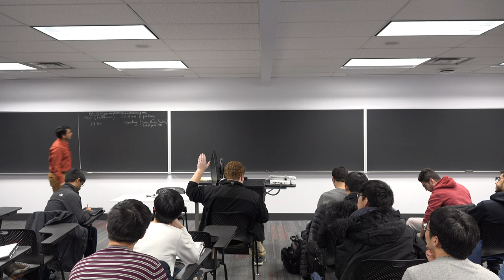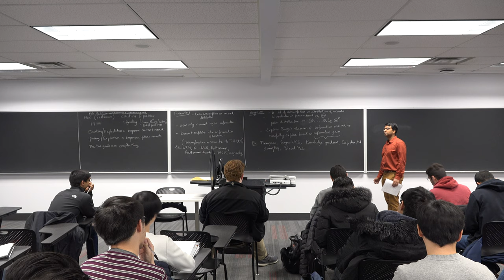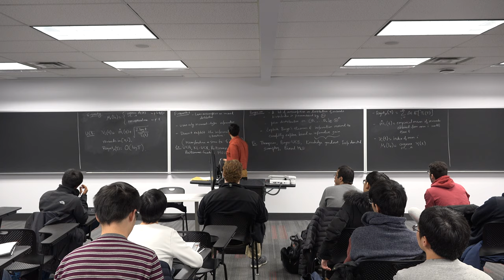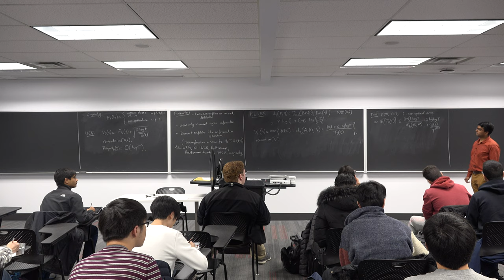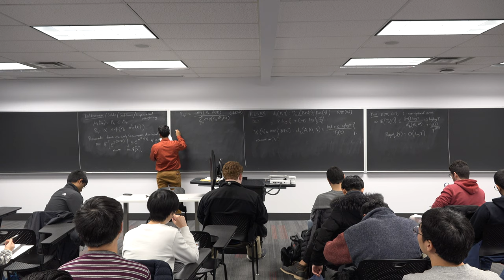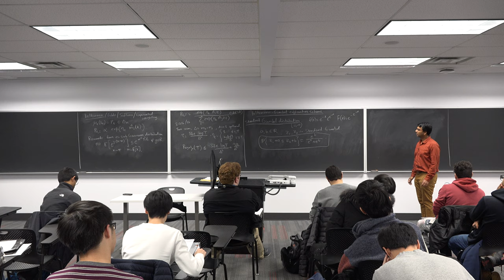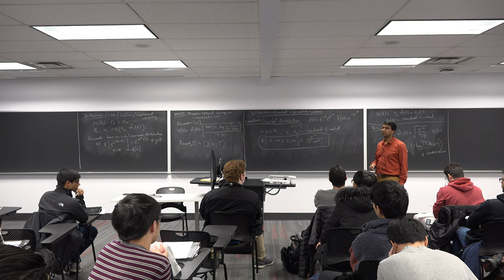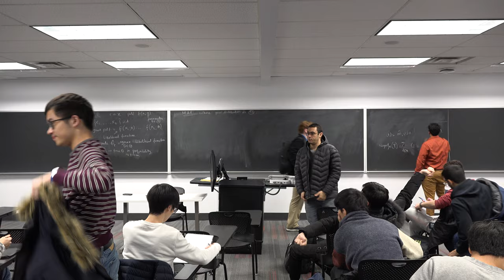LEC 14: Multi-Armed Bandits_A Deep Dive into Frequentist Exploration Schemes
In this lecture on ECE 8851: Reinforcement Learning, we dive into the different types of frequentist exploration schemes in multi-armed bandits. We explore the concept of exploration and exploitation in the context of reinforcement learning and discuss the key moments when these ideas come into play.

We start by discussing the caution and probing approach, where the agent is cautious at the beginning of the exploration process and gradually becomes more confident in its decisions. We then move on to the signaling approach, which involves using signals to guide the exploration process.

Next, we discuss the differences between caution and exploitation and how they relate to each other. We also cover the Bayesian and frequentist approaches to exploration and discuss the notation used in these approaches.

We then dive into specific exploration schemes, including the epsilon-greedy, Upper Confidence Bound (UCB), KL-UCB, Boltzmann, Boltzmann-Gumbel, and MOSS exploration schemes. For each scheme, we discuss how it works and its strengths and weaknesses.